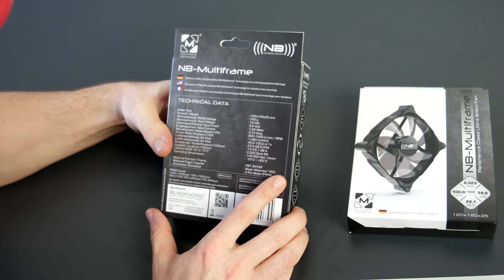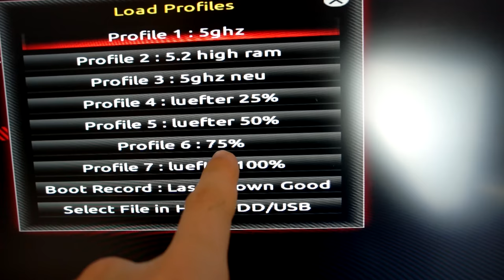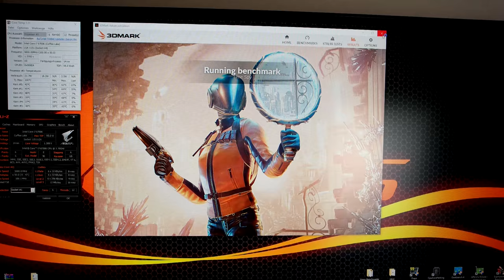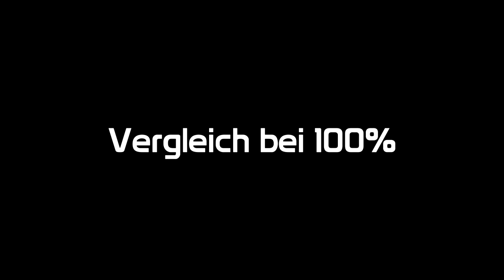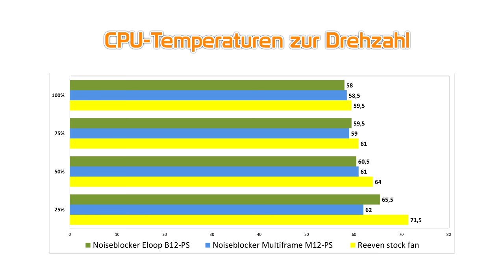Noiseblocker Multiframe M12-PS review ausgepackt und getestet !